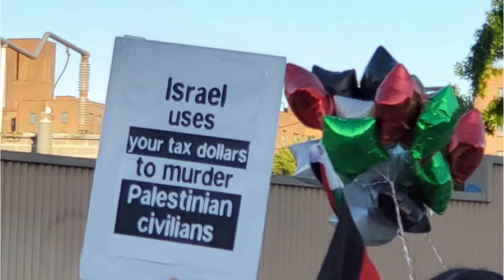The Bronx Stands With Palestine (Chit Chat GRWM + Protest Vlog)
Hey guyssss. Yes I'm back after three months LOL. I haven't filmed in a while so excuse the awkwardness in the beginning. Everything happening in Palestine is so heart breaking and they need our support. This is about HUMANITY. Even though my reach is very little, I will continue to bring awareness to it. This is one small way that I can help. This protest was held in Little Yemen in the Bronx on May 31st, 2021. It was such a great turnout. The Bronx stands with the people of Palestine.